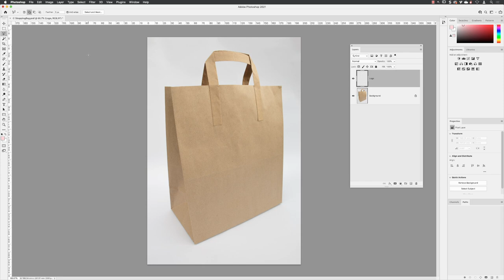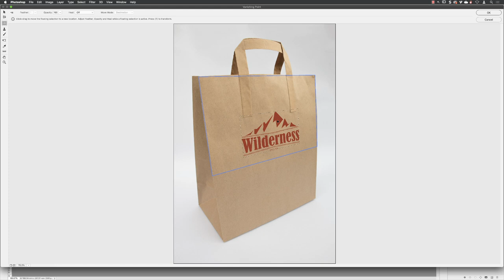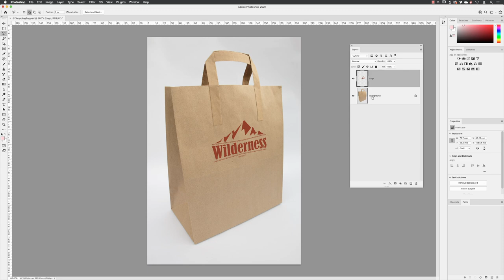Perspective Transform with Vanishing Point